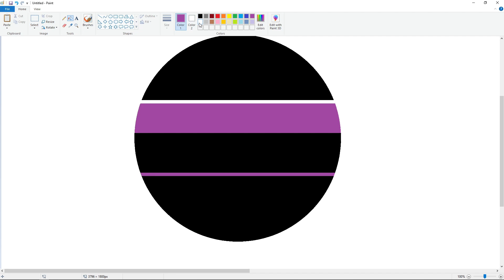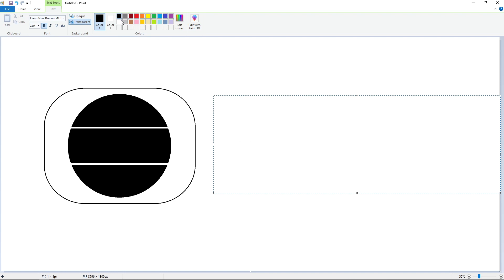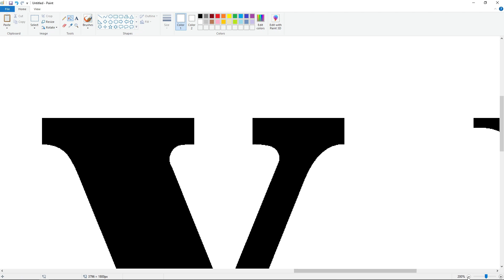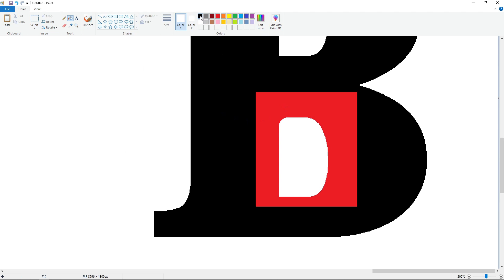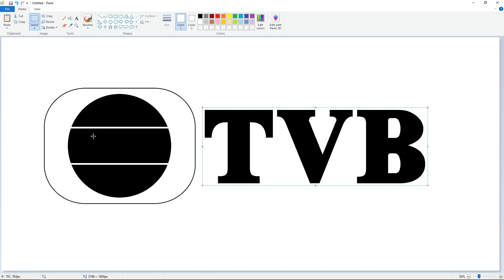How to draw the TVB logo using MS Paint | How to draw on your computer | 怎么画TVB标志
In this video, I will show you how to draw the TVB ( Television Broadcasts Limited ) logo on your computer using Microsoft Paint. Have Fun!

*Font: Times New Roman MT Extra Bold ( Edited )